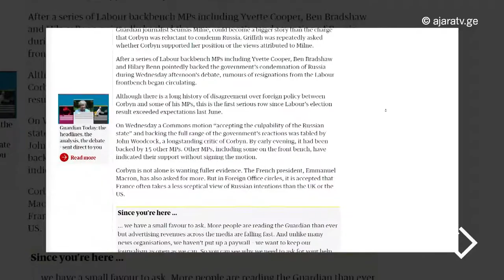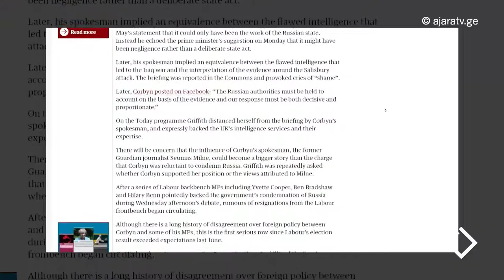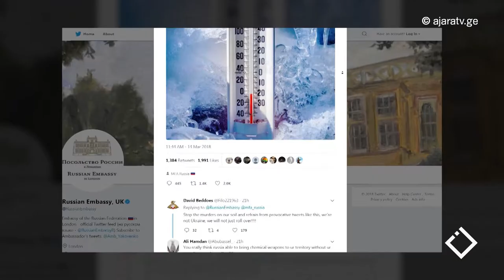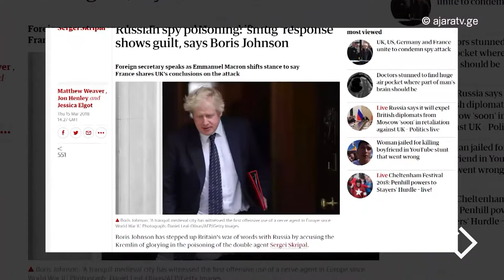ტერეზა მეიმ ქვეყნიდან 23 რუსი დიპლომატი გამოაძევა / მალხაზ რეხვიაშვილი / გიორგი ბადრიძე / ჰეშთეგი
📌გაერთიანებული სამეფოს პრემიერ მინისტრმა - ტერეზა მეიმ ბრიტანეთიდან 23 რუსი დიპლომატი გამოაძევა. გადაწყვეტილება ბრიტანეთის მოქალაქეზე (ყოფილ ორმაგ აგენტზე) თავდასხმას უკავშირდება. 'რუსეთი უნდა გაჩუმდეს და წავიდეს' განაცხადა ბრიტანეთის თავდაცვის მდივანმა.
👉 ორი ქვეყნის დაძაბული ურთიერთობის შეფასება და გავლენები მსოფლიო პოლიტიკურ კლიმატზე.